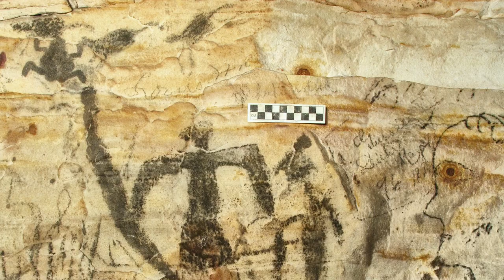Crazy Things Recently Discovered Inside Caves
Delve into the darkness with us as we explore the Crazy Things Recently Discovered Inside Mysterious Caves! From the awe-inspiring Cave of Crystals that seems like Superman's dream home, to ancient Bronze Age shoes that take you on a walk through time, this video has it all. Marvel at the Neanderthal art gallery, revealing the dawn of creativity, and uncover the mystery of the Lost Cave of the Ozarks time capsule. Don't miss this adventurous journey through subterranean worlds.